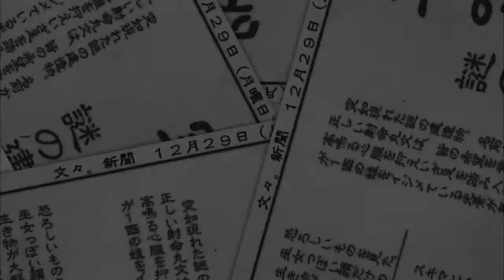DOUBLE FOCUS "Super" Aya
Quick clip of Aya getting stuck on the spikes in the final boss. This happened several times during several runs.